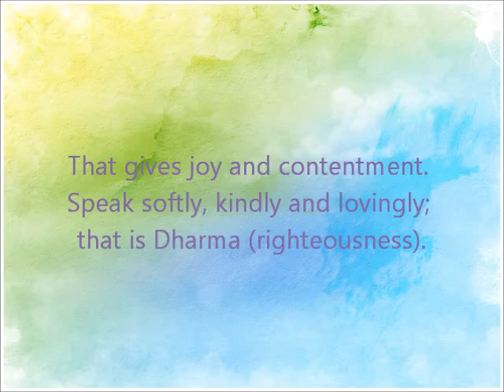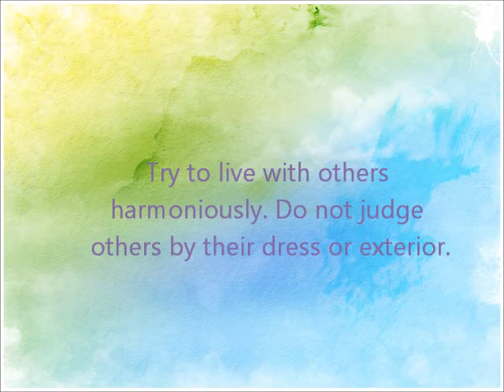Thought for the day 18 April 2012 As Written at Prasanthi Nilayam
Why should we love all, speak softly and serve everyone? Our Loving God teaches us today.